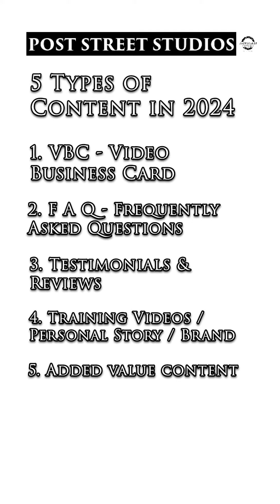Secrets Revealed: Maximizing Marketing Impact with these 5 Types of Content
How to use these 5 Types of Content for a better marketing strategy
Let your story unfold with the power of videomarketing! 📽️✨